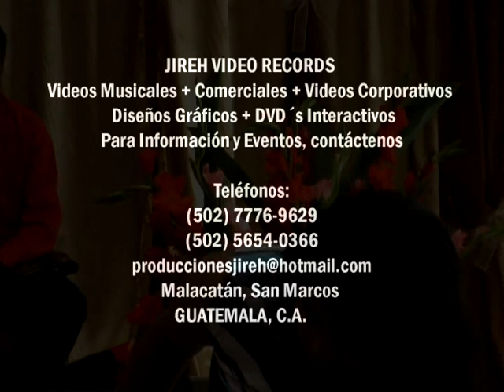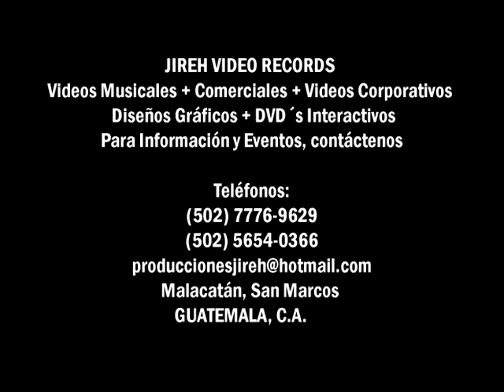Pastor Roger Pérez - Las maldiciones en las Naciones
Pastor Roger Pérez
Iglesia Evangélica Pentecostés Sangre de Cristo  Colonia Los Sauces, Tapachula Chiapas, México

Producciones Jireh
Grabaciones de Eventos: Bodas, 15 Años, Fiestas infantiles
y todo tipo de eventos sociales
Nuevo Servicios de: grabaciones de Videoclips  o videos musicales
Malacatán, S.M. Guatemala, C.A.